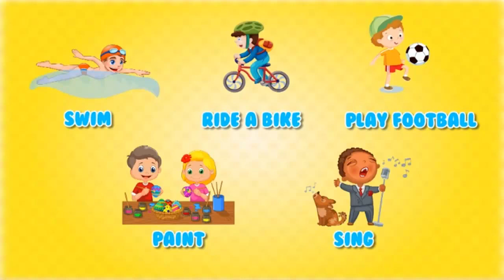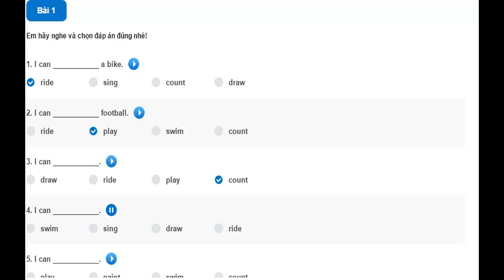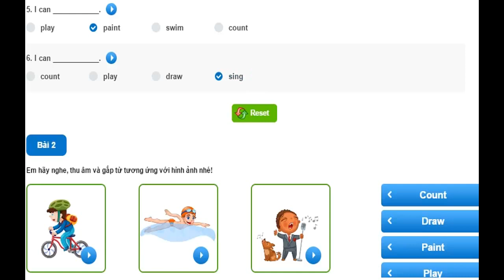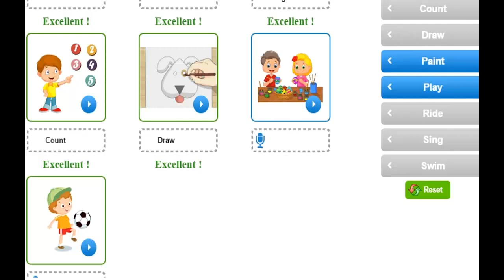Hello Felix | C & L Unit 14 I can sing - Learning english for kids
Hello Felix | Conversation & Listening (C & L) Unit 14 I can sing - Learning english for kids

Using modal verb "can" with some familiar verds  help primary school students to describle their ability  in life easily.

You are watching video of C & L Unit 14 I can sing on Hello Felix  - online English teaching channel for children on Youtube !!!

• Join a demo unit C & L Unit 14 I can sing